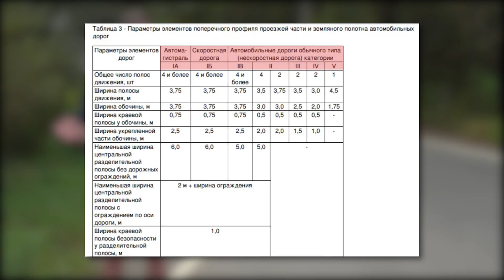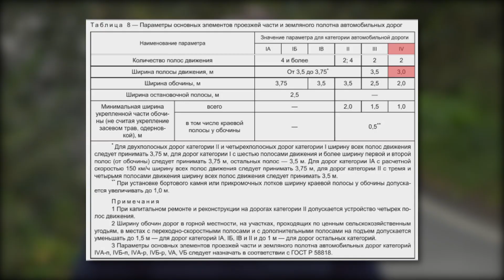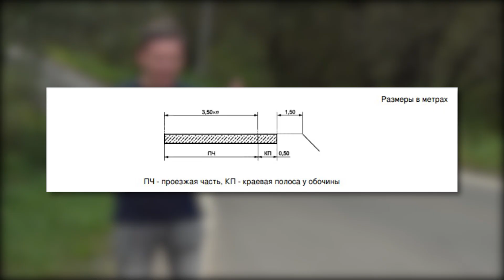Дедовчане вынуждены идти по проезжей части. Дорожные ситуации